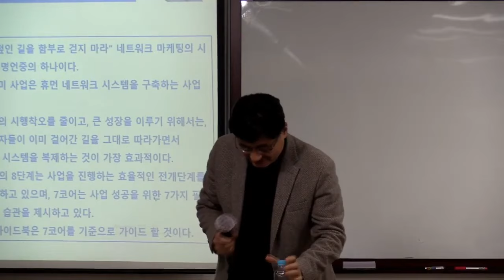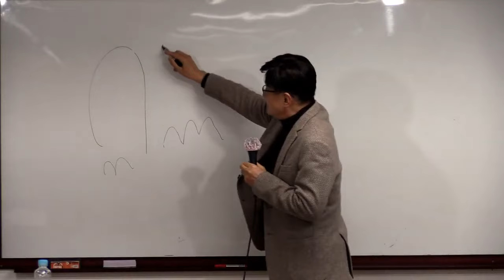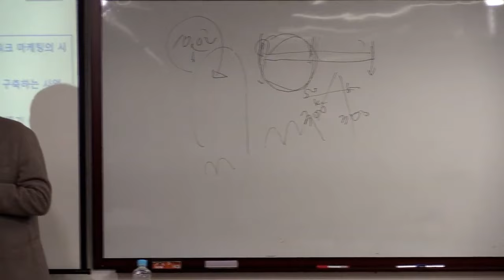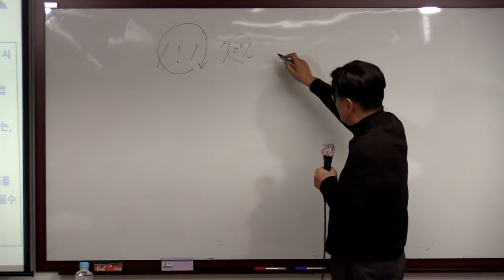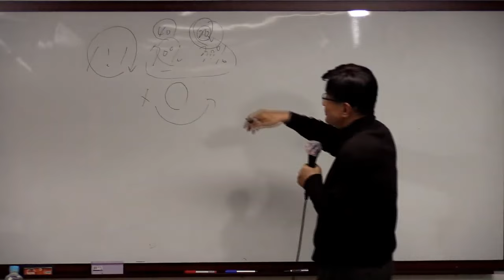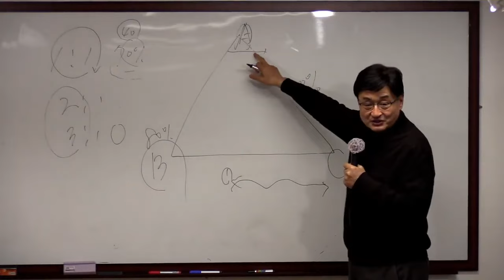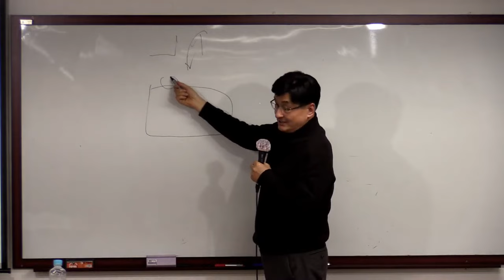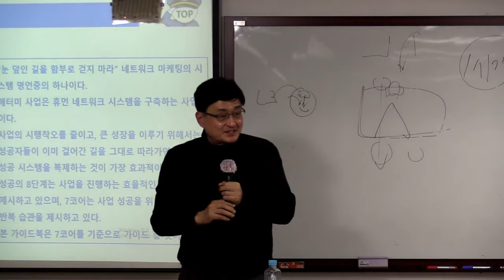금요 TOP GSMC 박영찬RM